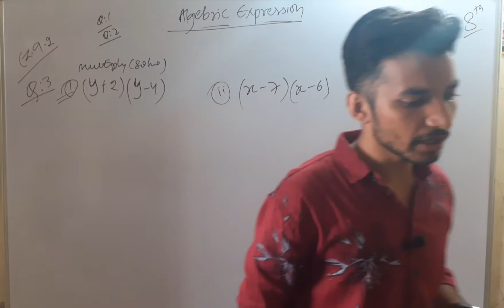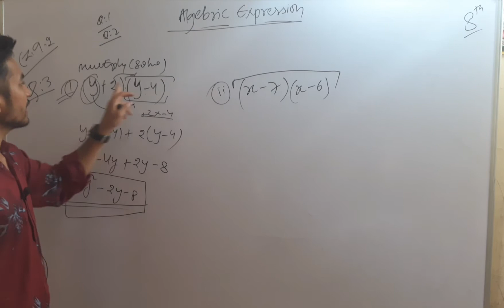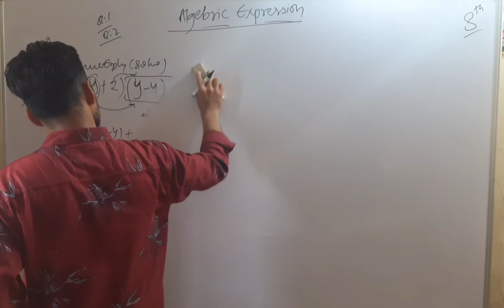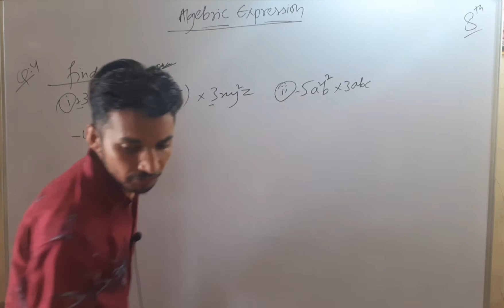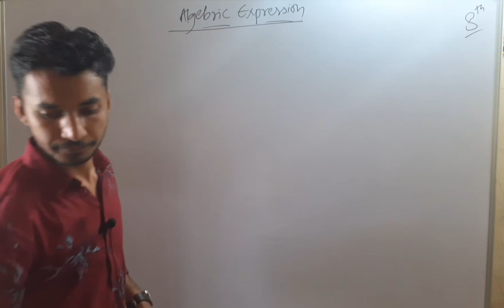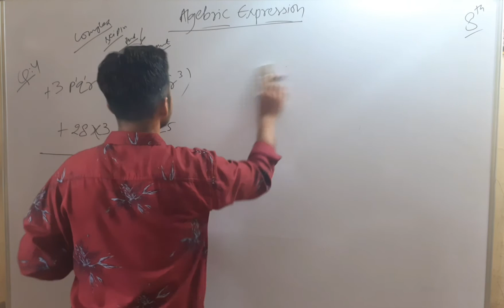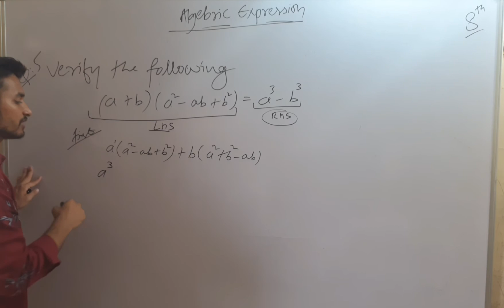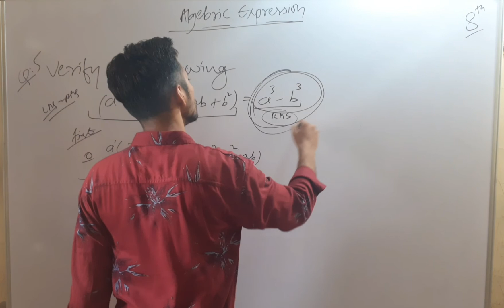Class - 8 , Maths (Chapter - 9) Algebric Expression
Subject - Maths
Chapter - 9
Algebric Expression
Exercise - 9.2
Part 8